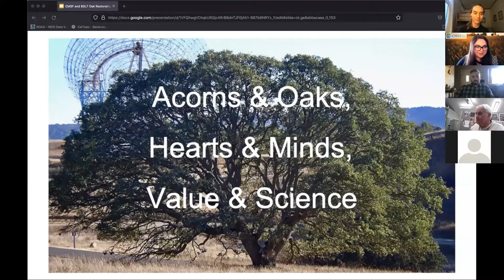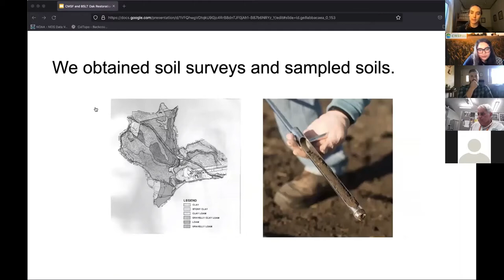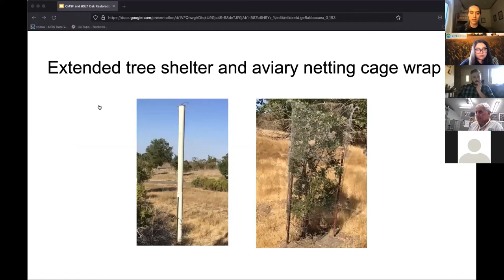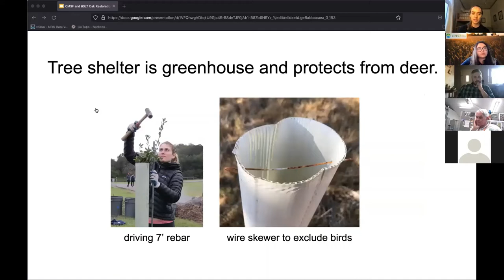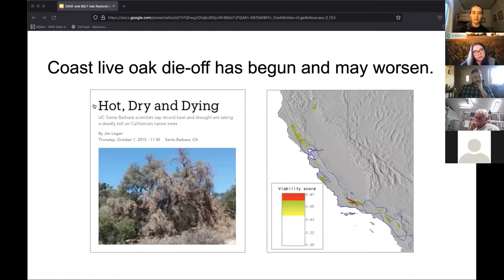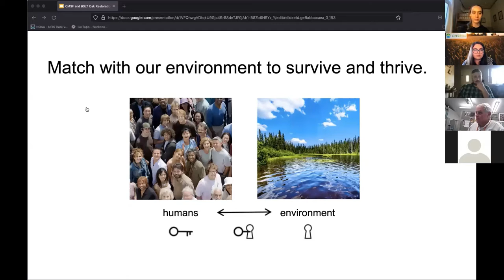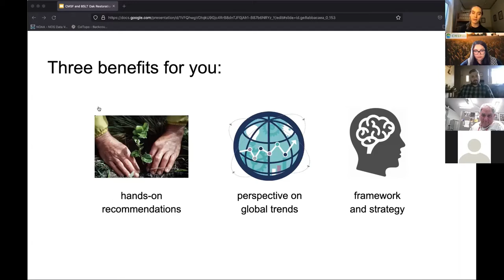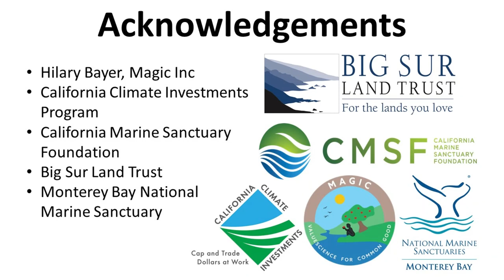OT4 Oak Tree Restoration: Keys to Successful Planting and Survival with Hilary Bayer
How to achieve a higher success rate with Oak survival.  Hilary Bayer is an ecologist with Magic, a Palo Alto based public service organization. For more than 16 years, she accepted growing responsibility for Planting for the Second Hundred Years, a Magic project to regenerate oak populations on Stanford University lands. In recent years she's presented the project in an article for Pacific Horticulture, at the International Oak Society's triennial conference at UC Davis, in a Stanford University biology course about climate change ecology, in "Diverse Oaks for Landscape Resilience," a report commissioned by Stanford University Land, Buildings & Real Estate, and to various community and professional audiences.